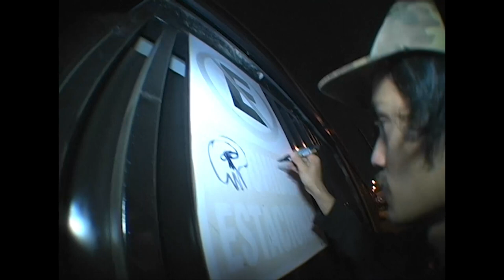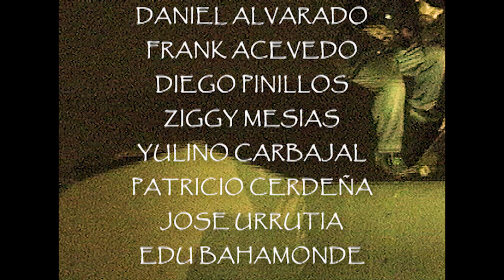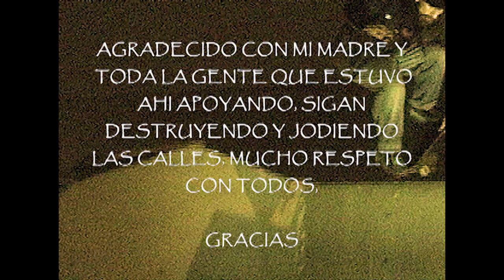HORAS EXTRAS FULL VIDEO BY Diego Pinillos